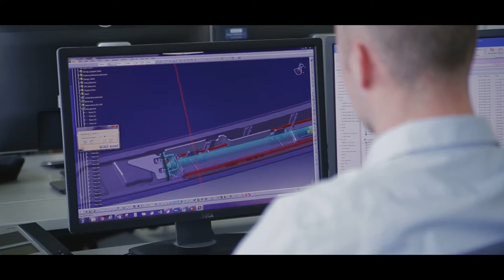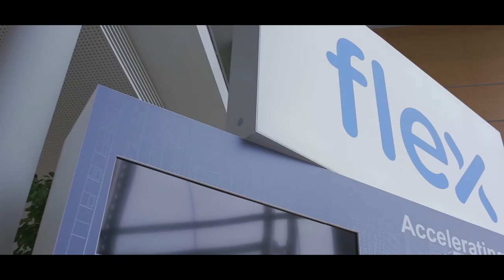Stuttgart Site- Deutsch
Unser lokales Team besteht aus 160 Mitarbeitern, die darauf brennen, hoch innovative Lösungen zu entwickeln und sämtliche Herausforderungen unserer Kunden zu bewältigen.